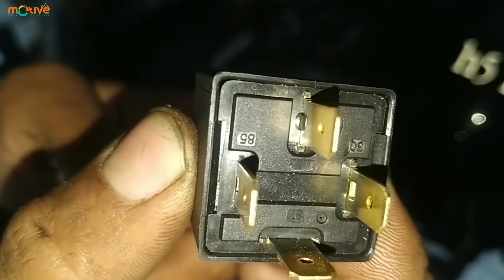Cara instalasi Lampu Daymaker tanpa Relay maupun Pake pakai Relay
Bila kalian bingung memasang lampu daymaker dimotor motor laki anada semacam Tiger, GL, Megapro, dan lain lain.
Nah ini Tutorial cara instalasi daymaker tanpa menggunakan Relay,
Dan juga cara instalasi lampu daymaker menggunakan Relay arus arah nya  kemana saja tonton sampai akhir slur..